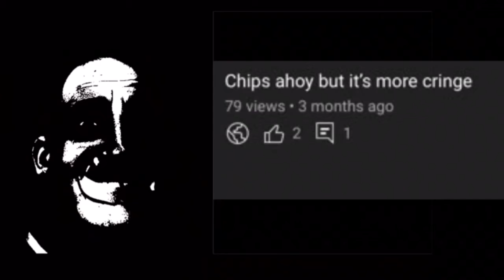POV you watch my video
Mr incredible becomes uncanny